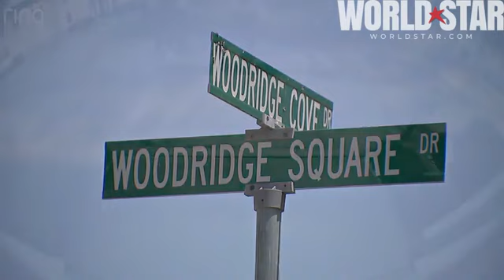🫢*rans*ender Murders Man In Broad Daylight Ran Over Man Twice, Kissed His Body & Stabbed Him 9 Times